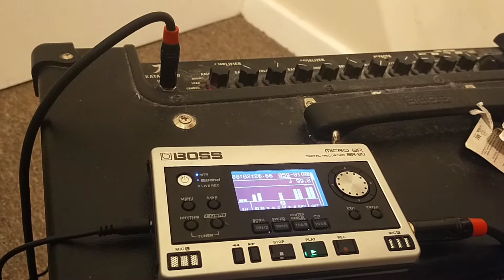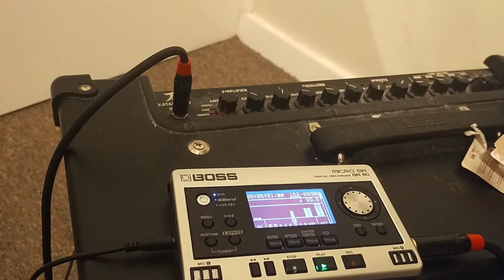tangled web demo original song by Paul.D.Richatdson2021